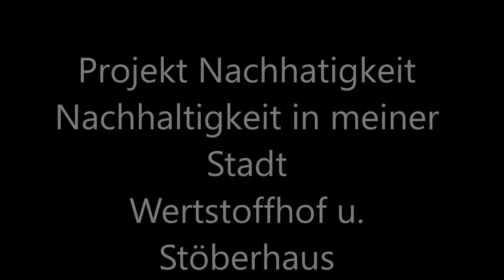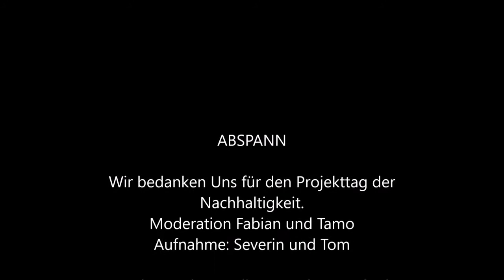Wettbewerbsbeitrag Thüringer Naturfilmtage 2019 - Abfall? Gibt's nicht!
Im Gemeinschaftsprojekt "Wie nachhaltig ist Erfurt" der Fuchsfarm Erfurt und Studierenden der Universität Erfurt geht eine Gruppe der 5. Klasse des Ratsgymnasiums zu den Stadtwerken Erfurt und informiert sich über Recycling, Wiederverwendung, Ressourcenschonung und die Verantwortung jedes Einzelnen.